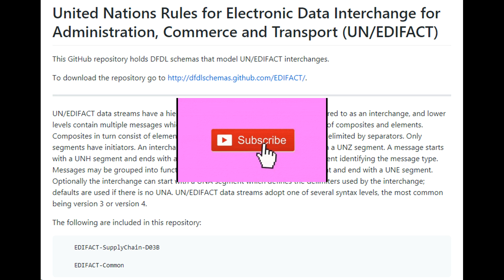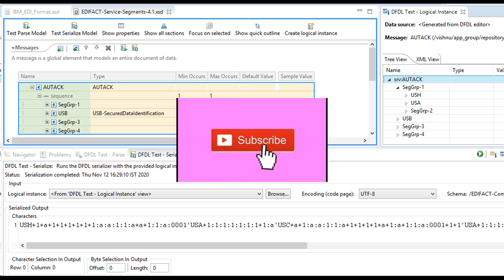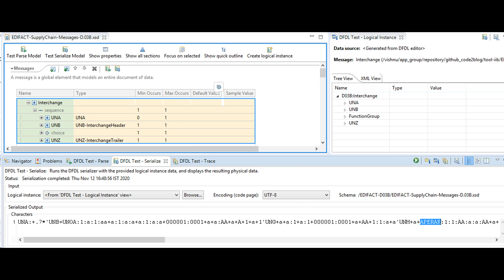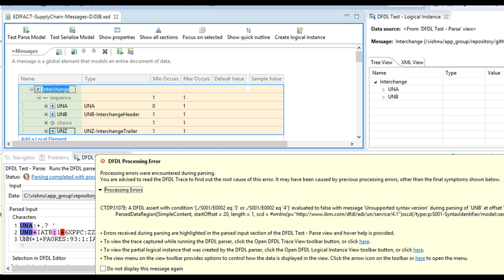iib - edifact dfdl - IBM Integration Bus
Today i will show to how to use edifact data model